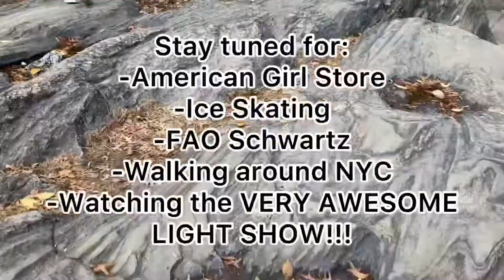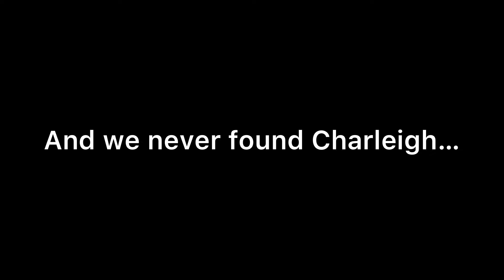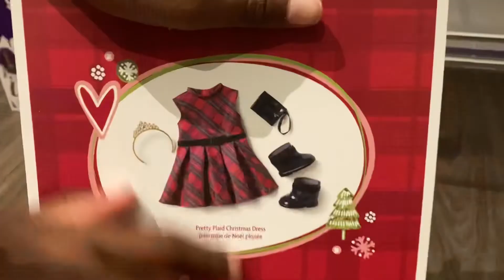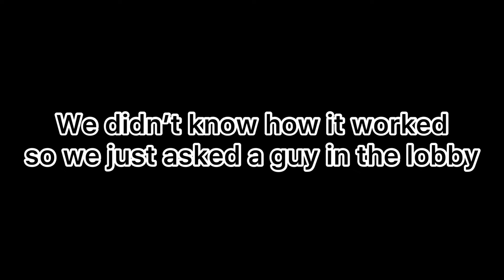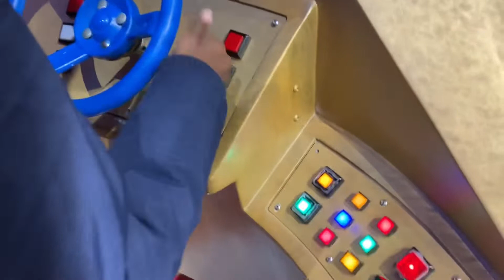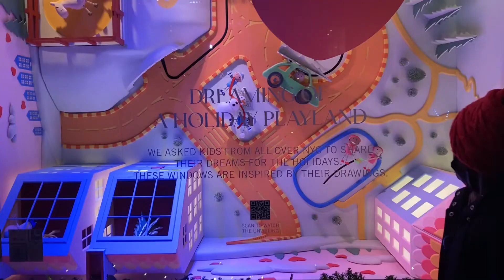Our Trip to New York City!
We only filmed 3 days but we were therefor 5 days. Hope you enjoyed!